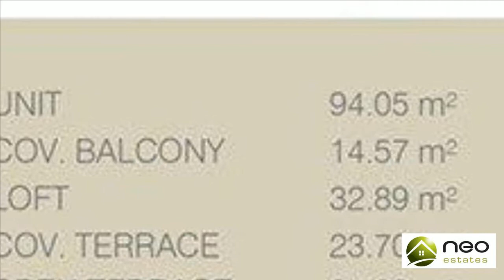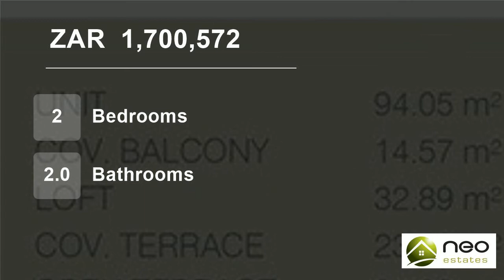2 Bedroom House For Sale in Durbanville Central, Durbanville, Western Cape, South Africa for ZAR...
Take full advantage of the outdoors with vast open spaces for the residents of Vida Unico. The Estate has 2 large wet ponds with water features, children play areas and beautiful landscaping. The Estate is the proud custodian of many old and well established trees. All open areas are maintained by the Estate for peace of mind...